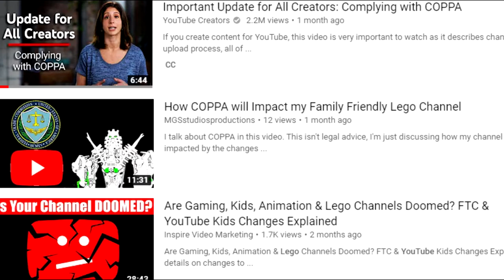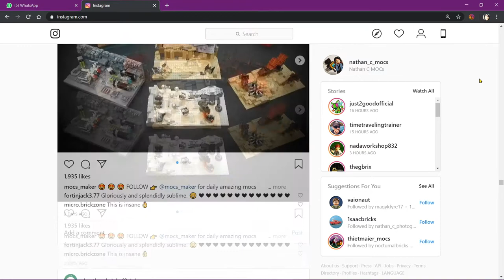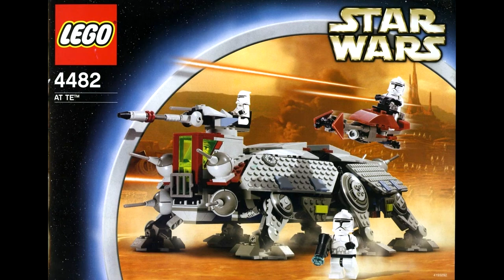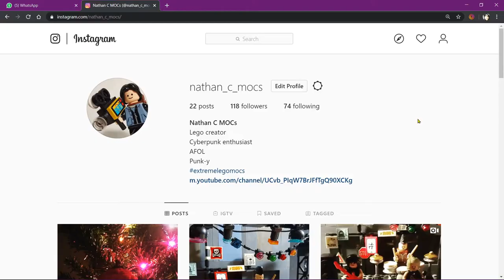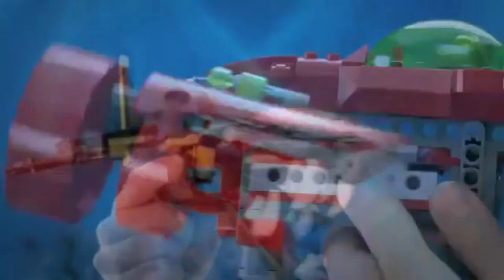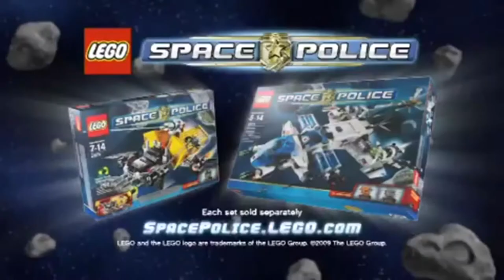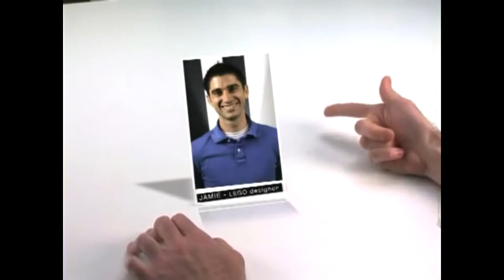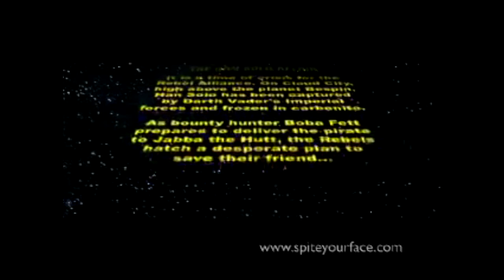Where Have I Been? COPPA + The Future Of The Lego Community + Updates + LEGO Tribute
It's long one! I felt it was necessary to elaborate on certain things because it's the end of the decade, and the beginning of the 2020's! The video is technically about 14 minutes long and the rest is tribute to the LEGO Group. In this video, I have brief shout outs, talk about where I've been for the past 6 months, talk about the whole COPPA dispute and the future of my channel once YouTube's changes take place, I discuss the future of the Lego community as a whole, showcase my first attempt at a stop motion, talk about the Flickr community, and hopefully send you on a nostalgia trip in the second half!
I hope I won't disappoint! Stick around to see what I build in this upcoming year, 2020!
   Seriously, you guys are all amazing, and huge thanks to anyone who's been following me since I started Flickr back in 2014! That's a very long time! It's been a joy seeing everyone's epic creations and getting to know all of you!

  I've tried crediting everything in the video that's not mine, and the walls of multiple MOCs are screenshots from Flickr, and are uploaded by multiple users in various different Flickr Lego groups.

I hope you all have an amazing New Year!

Long Live The Lego Community!